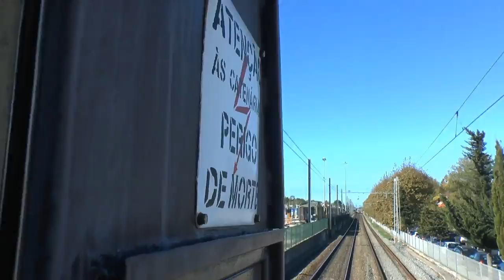CP 1400 Reboca 3100 de Alcântara Terra a Carcavelos 2019